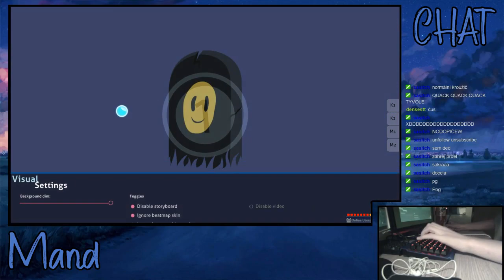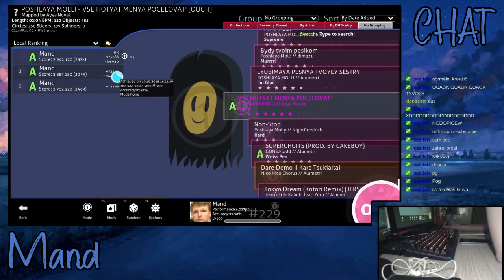ВСЕ ХОТЯТ МЕНЯ ПОЦЕЛОВАТЬ +HR 5x miss 7,45*